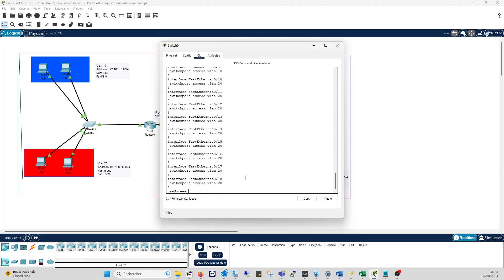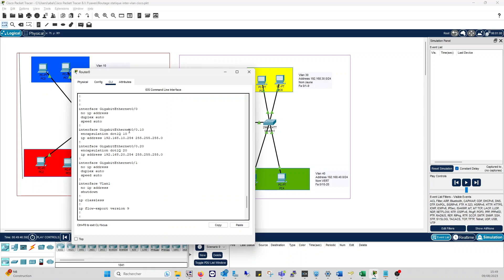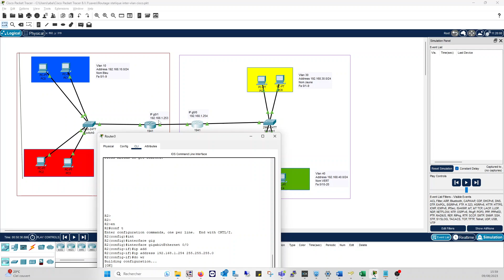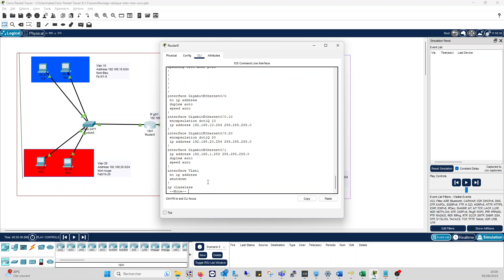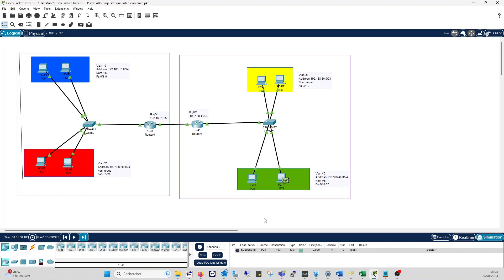Comment mettre en place un routage réseau?: Explication et démonstration